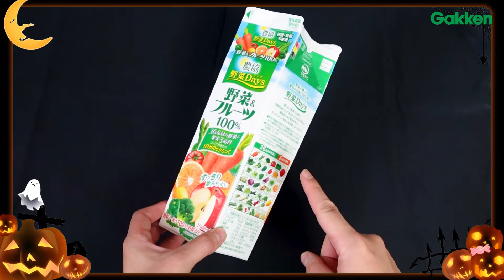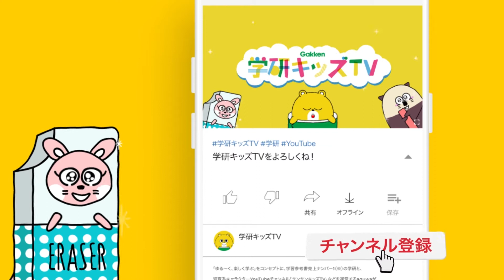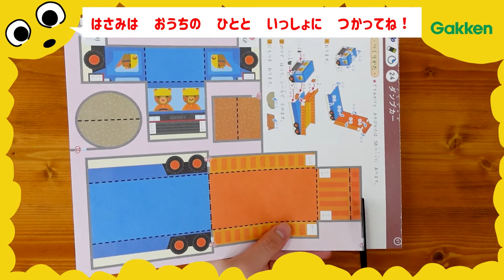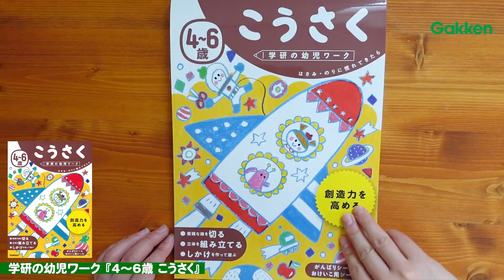はたらくくるま でんしゃ ハロウィンおばけ電車が変形！？ モンスターかぼちゃ電車が大暴れ！|学研キッズTV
くまくんたちのハロウィン！おばけ電車がやってきたけれど…

★学研キッズTVおすすめ動画はこちら
・手作り工作・びっくりしかけ絵 | 子供向けアニメ・寸劇・知育教育|学研キッズTV
・実験・工作 | 科学と学習PRESENTS 子供向けアニメ・寸劇・知育教育|学研キッズTV
・動物 まとめ ライオン・ゾウ・キリン | 子供向けアニメ・寸劇・知育教育 | 学研キッズTV